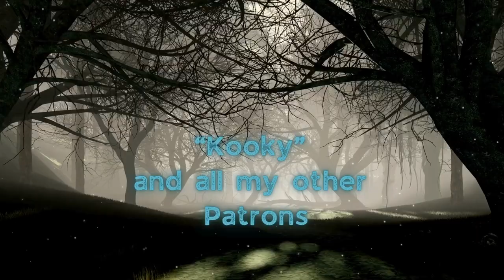Fairy Forest I relaxing Fantasy music for TTRPG like DnD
Ein alter, verzauberter Wald mit uralten Bäumen und kleinem Feenvolk, welches Wanderer verzaubert, neckt oder beschenkt.
An old, enchanted forest with ancient trees and small fairy folk who enchant, tease or give gifts to hikers.

You want to use this music in your games? No Problem! Just add "music: d20sounds" and tag me.

oder kauft mir einen Kaffee:
▬Trinkgeld für Martin:▬▬▬▬▬▬

D20sounds bringt neue Sounds in die PnP Welt. Hier findet ihr Musik von friedlichen Atmosphären bis zu epischer Schlachtmusik. Verwendbar für alle Rollenspielsysteme (je nach Track) DnD, ADnD, DSA, Shadowrun, Cthulhu, Kult, Cyberpunk…..